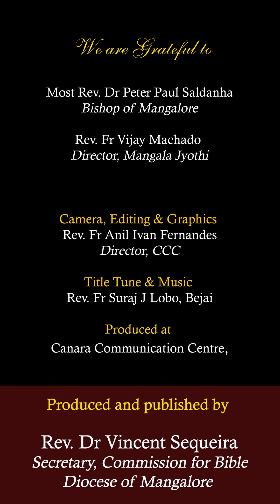ಜೆಜುಚ್ಯೆ ಸಕ್ತಿಚೆಂ ಸವಾಲ್ | ಮಾರ್ಕ್ 3:22-30| ಶುಭ್‌ವರ್ತಮಾನ್ |SHUBHVORTOMAN |22JAN 24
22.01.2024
ಸಾಧೊ ಕಾಳ್- ತಿಸ್ರೊ ಆಯ್ತಾರ್
ಮಾರ್ಕ್ 3:22-30
ಜೆಜುಚ್ಯೆ ಸಕ್ತಿಚೆಂ  ಸವಾಲ್ | ಮಾರ್ಕ್ 3:22-30| ಶುಭ್‌ವರ್ತಮಾನ್ |22 JAN 24 |